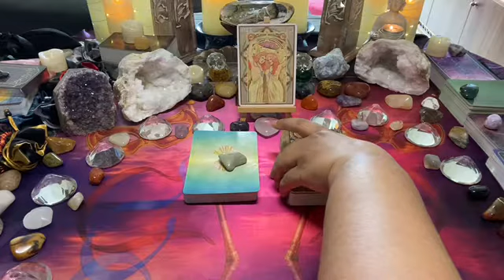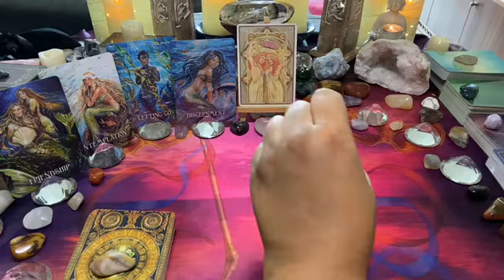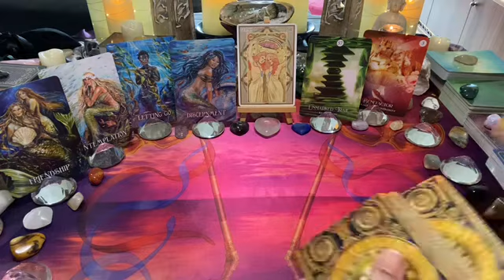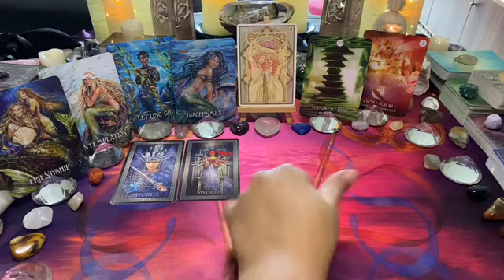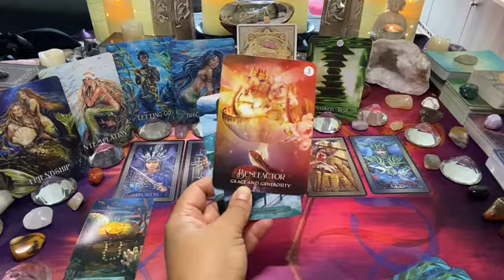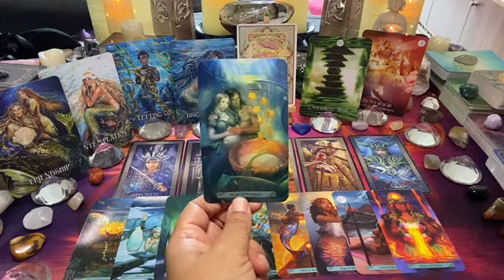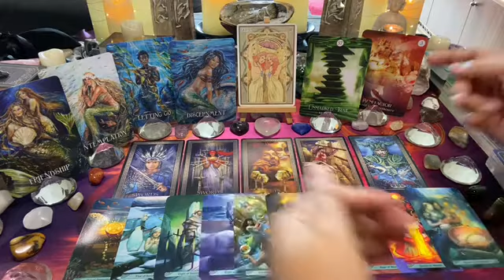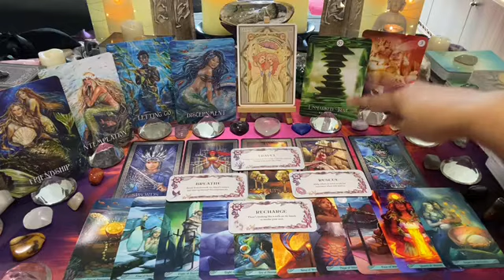GEMINI [Aug/Sep 21] ~ Mon 30 – Sun 05: FRIEND ZONE; let go over thinking, they’ll have a revelation💌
This is the Gemini weekly love tarot message; friend zone; let go over thinking, they’ll have a revelation💌